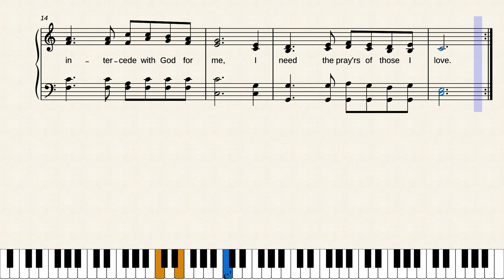I Need the Prayers by James David Vaughan